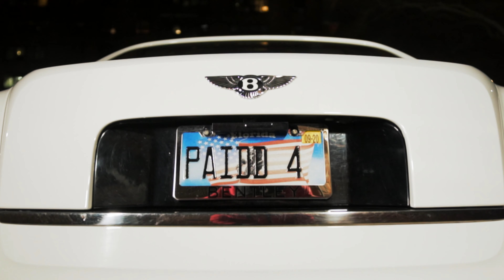SA MONEY - LEX LU - "UPTOWN" (SHOT BY @spike_tarantino )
TO BOOK A VIDEO HIT MY DM ON INSTAGRAM